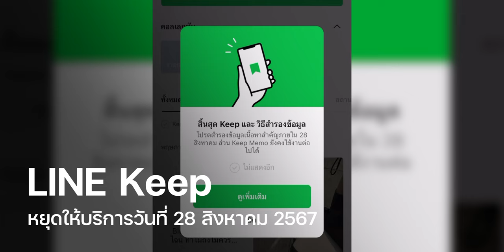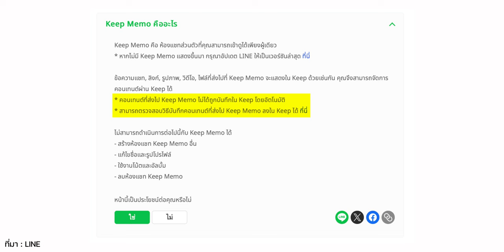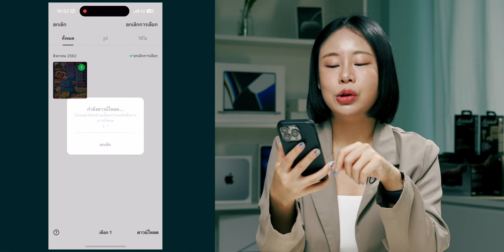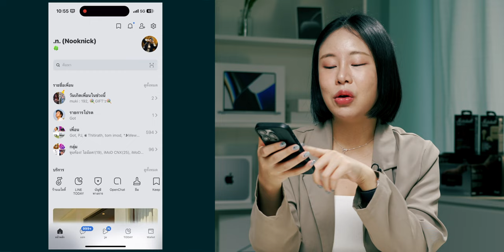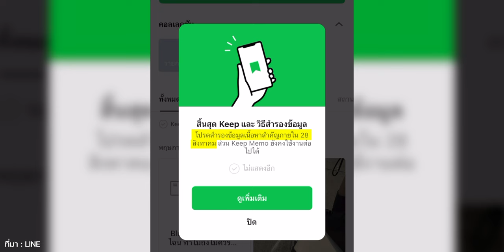โบกมือลา LINE Keep บริการฝากไฟล์ฟรี รีบโหลดข้อมูลก่อน 28 ส.ค. 67 นี้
อวสานฝากไฟล์ฟรีใน LINE เพราะ Keep จะปิดให้บริการ 28 ส.ค. 67 นี้ รีบโหลดรูปและวิดีโอก่อนข้อมูลหาย มาดูวิธีโหลดไฟล์ใน LINE Keep กันเลย!

00:00 - Line Keep หยุดให้บริการ
00:19 - Line Keep คืออะไร?
01:12 - วิธีแบคอัปไฟล์จาก Line Keep ลงเครื่อง
02:45 - แนะนำแอปฝากรูป
03:14 - Line Keep Memo

LINE ลบข้อมูลแยกตามแชท ตามคน ตามกลุ่มได้แล้ว! ไม่ต้องลบทั้งหมด ชมวิธี

10 วิธีทำให้ iPhone เร็วขึ้น!! อัปเดตปี 2024